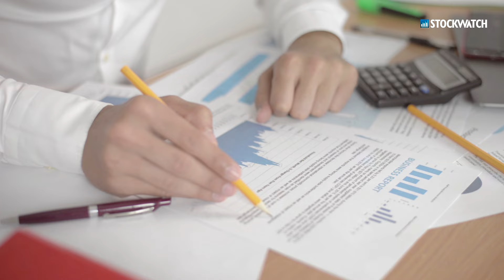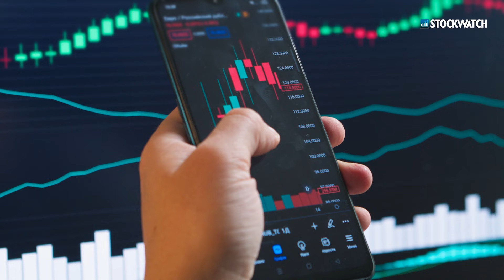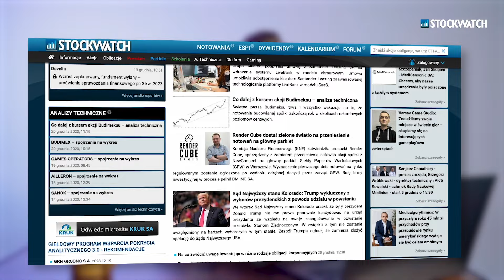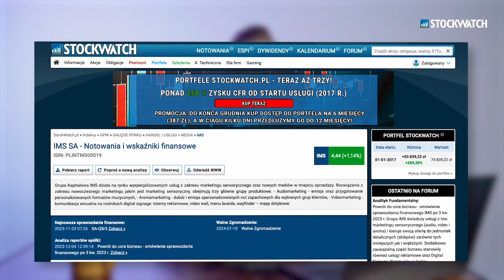Racjonalne inwestowanie: Metoda uniwersalna – analiza fundamentalna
W cyklu edukacyjnym dotyczącym racjonalnego inwestowania nie może zabraknąć wątku poświęconego analizie fundamentalnej. Omawiamy jak oceniać biznesy i zarządy, jakie błędy najczęściej popełniają inwestorzy, czy jak analizować startup bez historii wyników finansowych.

00:00 - wstęp odcinka
00:25 - kto używa analizy fundamentalnej?
01:04 - czym jest analiza fundamentalna?
01:30 - inwestuj w to co rozumiesz
02:20 - inwestowanie a spekulacje
02:50 - analiza fundamentalna przyda się tez poza giełdą
03:45 - zacznij analizę od jednej firmy
04:30 - jak nie stosować analizy fundamentalnej?
05:55 - inwestowanie w spółki z niskim C/Z
06:52 - jak porównywać spółki?
07:01 - inwestowanie w spółki gamingowe
08:25 - czego szukać w sprawozdaniach finansowych?
09:24 - jak wyceniać aktywa?
09:56 - metoda mnożnikowa
10:41 - metoda zdyskontowanych przepływów pieniężnych
11:26 - jak analizować startupy?
12:06 - inwestuj w ludzi
13:05 - porozmawiaj z prezesem spółki
15:02 - od czego zależy długofalowy sukces?
16:28 - skąd brać sprawdzone analizy i sprawozdania?
16:55 - zakończenie odcinka